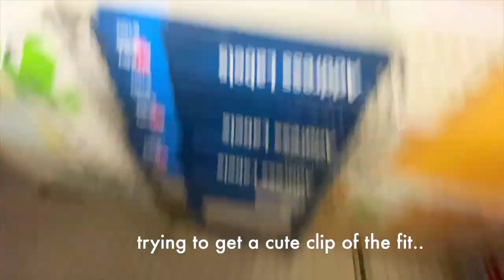I drank a GALLON of water everyday for a week | Here's what happened!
Watch me try out Drinking a Gallon of Water Everyday for a Week !!!

 Made from truly innovative CloudFit fabric that conforms to nearly anyone (from A-DD)! So comfortable and stretchy, it hugs your body wherever life takes you! Loved & trusted by millions of women out there just like you :)